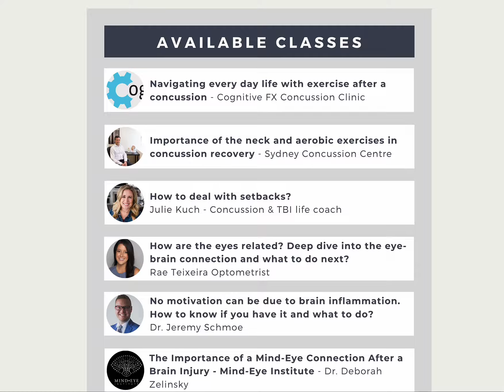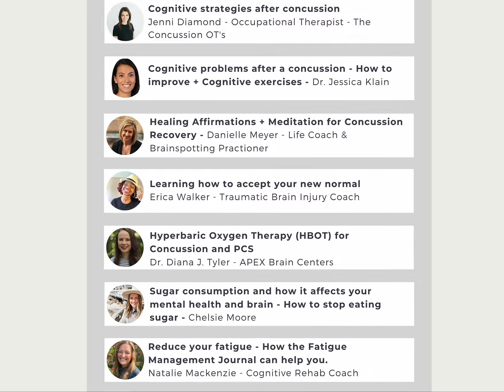Available Concussion Classes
What is The Concussion Community?
The Concussion Community was created to help you recover faster, not feel alone and enjoy your life again. Let's make recovery easier, you don't have to do it alone.

Within the community, we will share everything you need to know in classes, courses, and other valuable content. Besides that, there is a community feed on the platform so we can support each other in our journeys. Everything in one place.

Experts, other members, and I will help you to move forward. It changed a lot for me, for my members and I am sure it can change a lot for you as well.

Are you struggling with concussion symptoms? Are you feeling stuck? Don't know how to move forward? Ready to put in some effort? Then I can make sure this community is the place for you.

Silvie